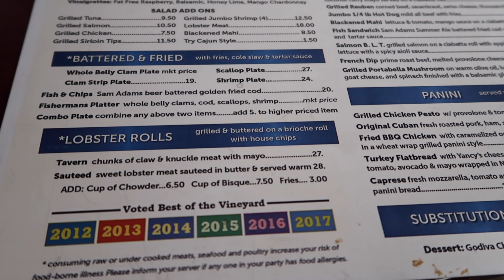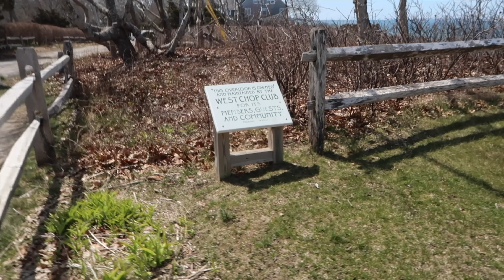Exploring Martha's Vineyard In The Off Season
First time on Martha's Vineyard in Massachusetts and enjoyed it. Although it was off season and very windy it was still a lot of fun. It was pretty gloomy the next day, but we still enjoyed eating our way around town. We also checked out some more lighthouses before leaving.

Sunglasses by Sunglass Warehouse

Music